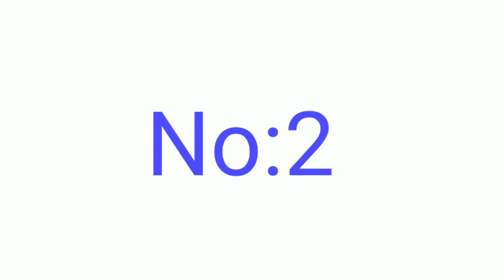Hand green screen | Green screen video | MOSTAFA KAMRAN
Green screen hand
for youtubers
And other activities

                  –"MOSTAFA KAMRAN"

time stamps:
00:00 (INTRO)

00:10 (NO:1)

00:19 (NO:2)

00:25 (NO:3)

00:33 (NO:4)

00:44 (OUTRO)